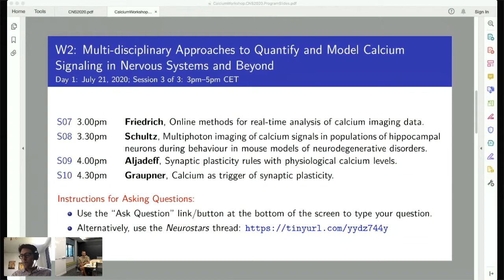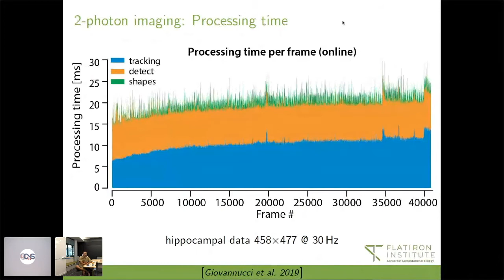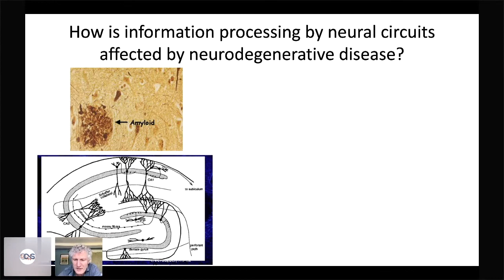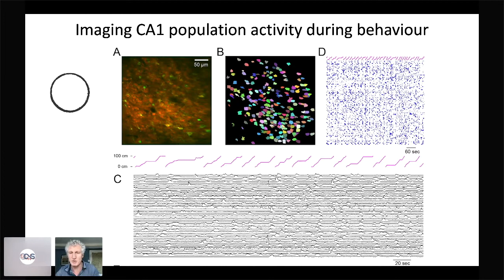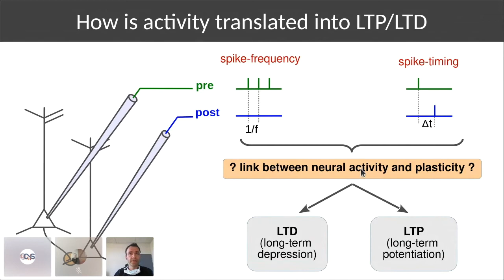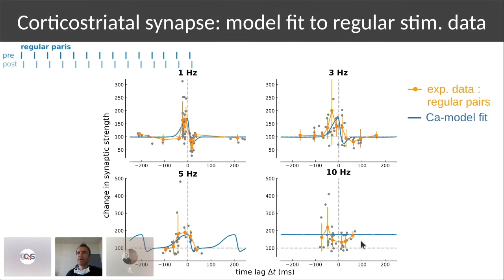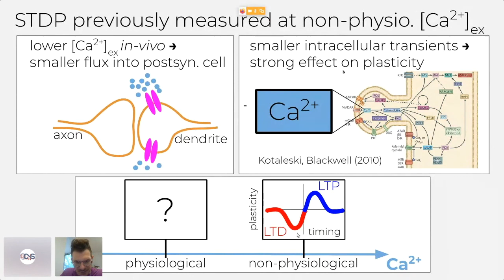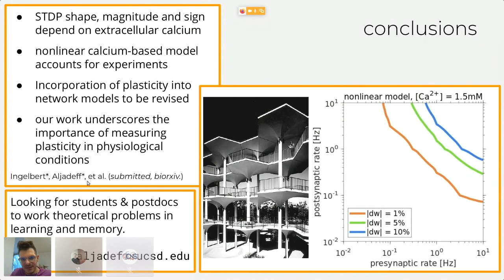CNS*2020 Workshop 2 Day 1 Part 2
CNS*2020 Workshop 2: "Multi-disciplinary approaches to quantify and model calcium signaling in nervous systems and beyond."
Organizers: Pengxing Cao, Maurizio De Pittà, Ivo Siekmann.

00:00 W2 S7: Online methods for real-time analysis of calcium imaging data (Johannes Friedrich)

30:39 W2 S8: Multiphoton imaging of calcium signals in populations of hippocampal neurons during behavior in mouse models of neurodegenerative disorders (Simon Schultz)

01:00:56 W2 S10: Calcium as a trigger of synaptic plasticity (Michael Graupner)

01:35:51 W2 S9: Synaptic plasticity rules with physiological calcium levels (Yonatan Aljadeff)